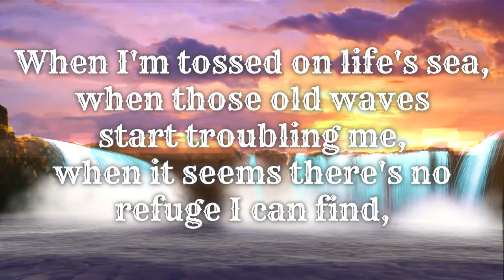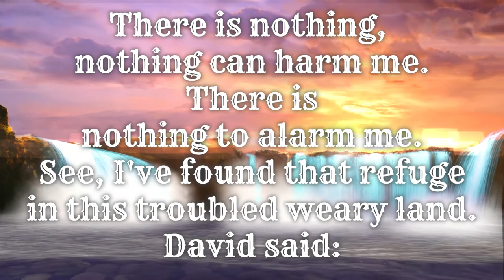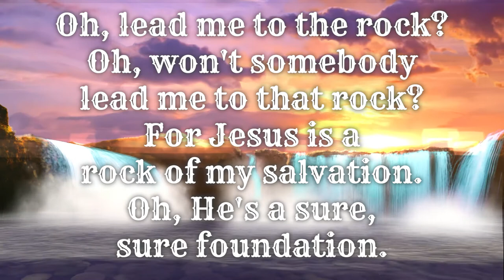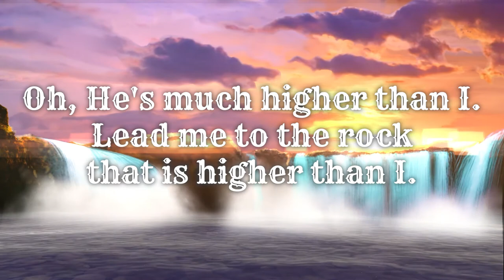Lead Me To The Rock lyrics video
Artist: Janet Paschal
Album: Best of Janet Paschal
Song: Lead Me To The Rock
Track #: 02